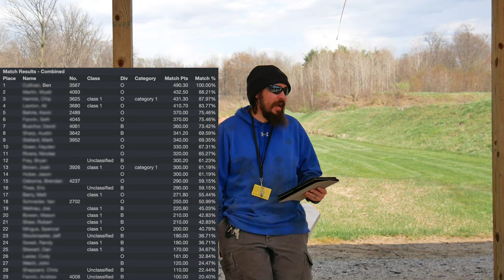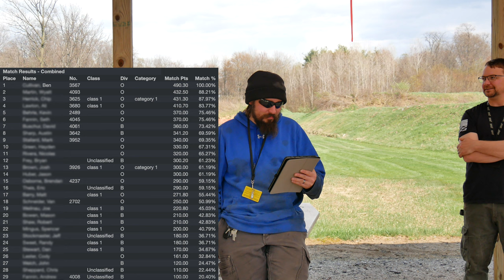NRL22 April 2024 Match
A challenging windy day for shooting rifles and video!  The wind was crazy at this match.  It was measured blowing consistently over 20 MPH and gusting inconsistently up to 30-35 MPH.  The wind was also changing direction at the beginning of the day making it even more difficult to find the correct wind call.  People were actually happy with the weather because we didn't have snow like last month!  I did my best to cut the wind sound in the video.  I've learned more about which audio frequencies the wind makes the most noise at then I ever thought I would know.  I tried to eliminate the wind noise but unfortunately the audio was pretty much ruined and the best I could do was limit the damage.  Even with this crazy wind ECCL had a record 29 people show up.  Shooters traveled all the way from Michigan and Illinois to shoot the match. The course of fire was fun and is the final match of the season before the new NRL22 season starts again next month.  For the eagle-eyed observers I am running new shooting bags from a new company that are pretty awesome.  I'll let people know more about them in the future.  Hope you enjoy the video (sorry about the audio) and hope to see everyone again next month!

0:00 Intro
1:26 Stage 1
3:13 Stage 2
5:06 Stage 3
6:35 Stage 4
8:33 Stage 5
10:33 Results